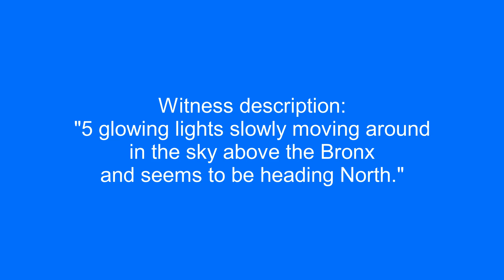5 glowing UFOs over the Bronx, New York.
Witness description:
"5 glowing lights slowly moving around in the sky above the Bronx and seems to be heading North."

Source: mufon
Filmed in Bronx, New York  5/10/2022  8:08 pm.